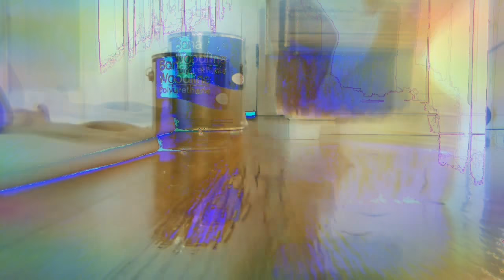How To Apply Oilbased Or Polyurethane Finish On Your Hardwood Floors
After we were done buffing and vacuuming this floors now it's time for the second and final coat of Bonawoodline. Here we are applying the final coat of finish after Juan recoated the stair treads using one of the best oil based finish in the market @bona_pro and a Chinese brush. Check out how beautiful the Sun turned out to be in this Video. If you can translate this lyrics in English or Spanish that's going to be A+ hope you like this one.
10
Q
4
This post provides you with a glimpse of information on how to DIY.
We have  more detailed videos on how to work on hardwood floors on our pages for you to learn how to DIY.
SONG: MASKA